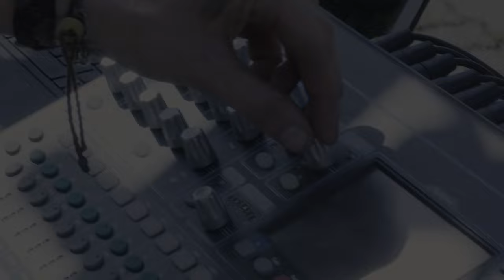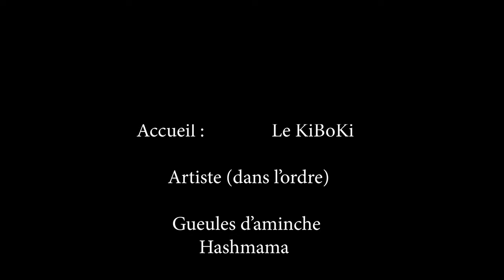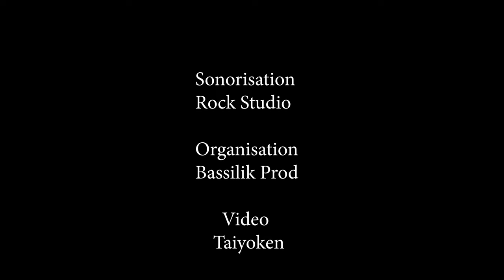Clôture des Estivales du Kiboki 2020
Kiboki - Turquestein
Estivales 2020

Crédit vidéo : Taiyoken
Chargée de production : Bassilik Prod
Technique : Association Rock Studio

Gueules d'Aminche
Hashmama
Light of Fire Spectacles Enflammés & Caballeria
Dj Hugo Taverna